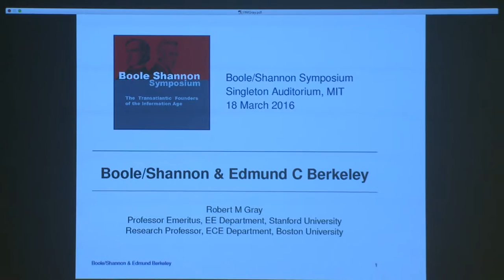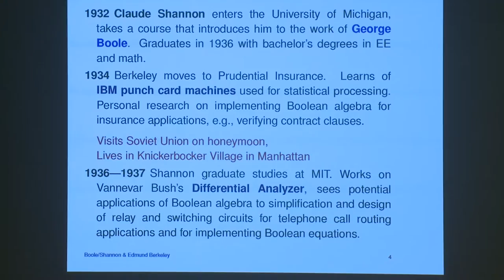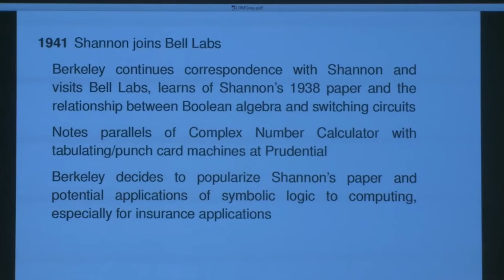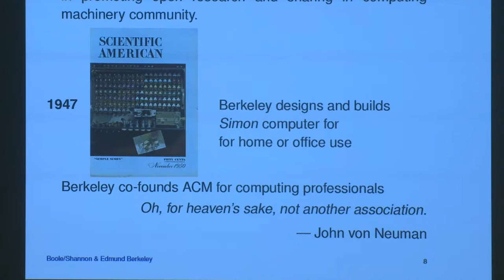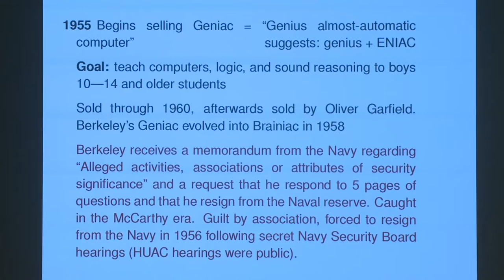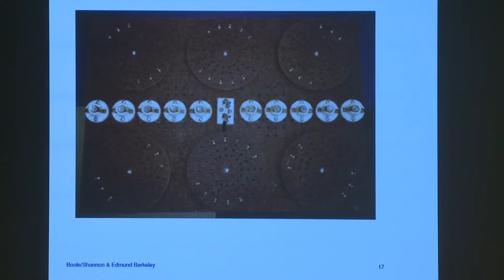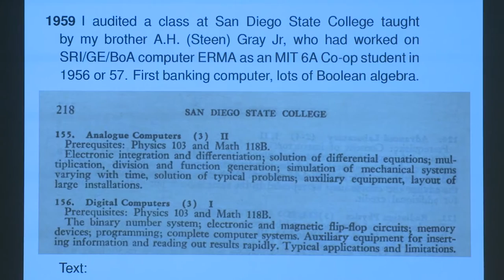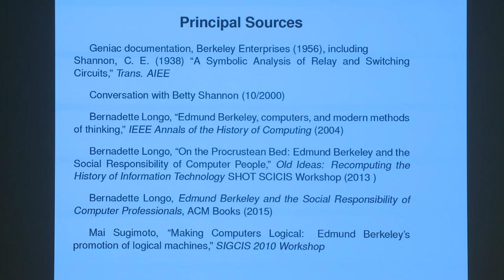Boole-Shannon Symposium: Robert Gray